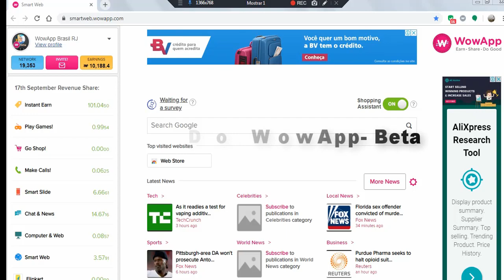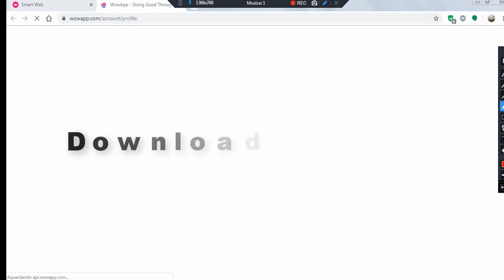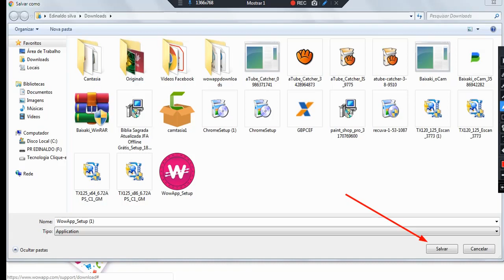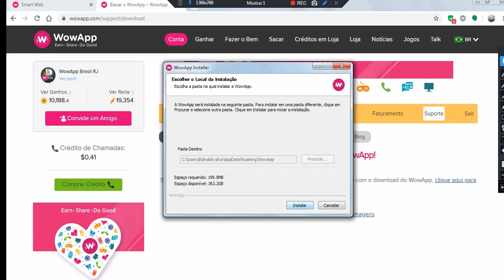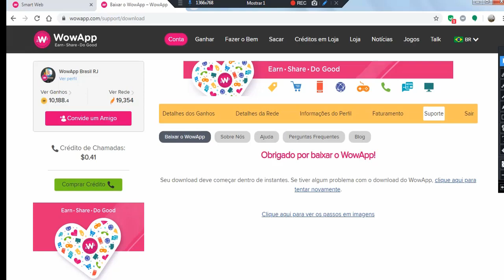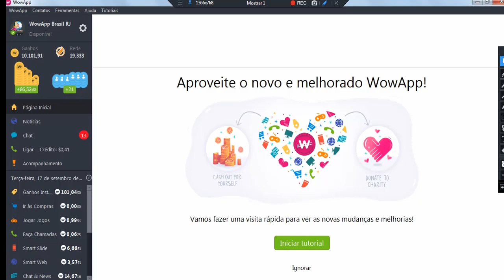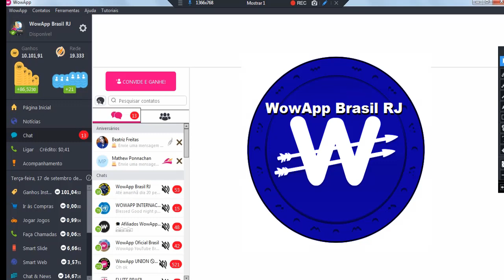Download Do WowApp Beta P/ Computador & Notebook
WowAppBrasilrj Ganhe Dinheiro Usando WowApp no Seu Smartphone,Iphone, Android, Computador e Notebook.